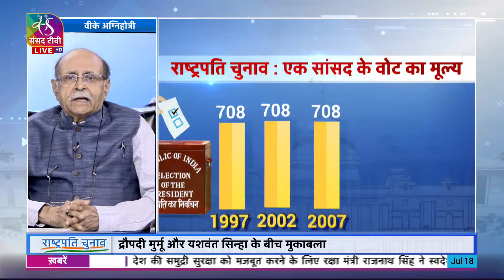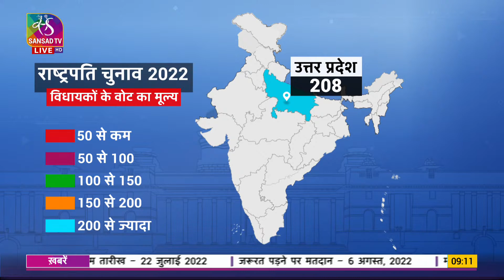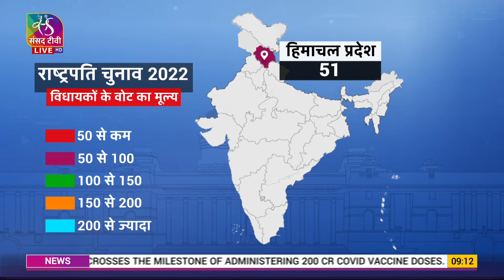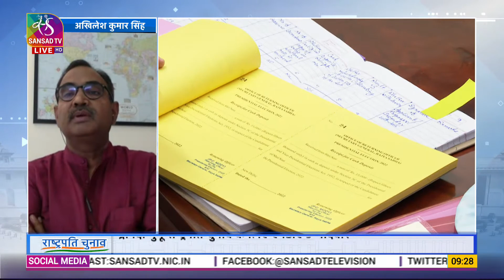Presdential Election Special 2022 Coverage | 18 July 2022 | Time: 9 am - 10 am